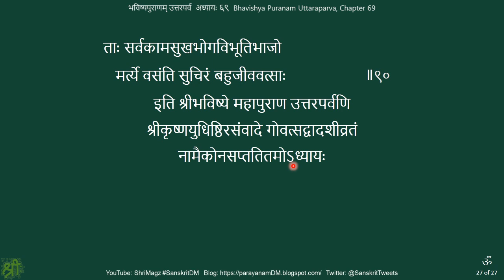भविष्यपुराणम् उत्तरपर्व अध्यायः ६९ Bhavishya Puranam Uttaraparva, Chapter 69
Bhavishya Puranam Uttaraparva, Chapter 69
भविष्यपुराणम् उत्तरपर्व अध्यायः ६९
गोवत्सद्वादशीव्रतमाहात्म्यवर्णनम्
2) मध्यमपर्व Madhyamaparva भागः १-२१, २-२०, ३-२० Parts 1-21, 2-20, 3-20 - Playlist (Part 1 – 21 videos; 4:05 hrs; 2.08 GB. Part 2 – 20 videos; 38 min; 344 MB. Part 3 – 20 videos; 2:46 hrs; 1.43 GB)